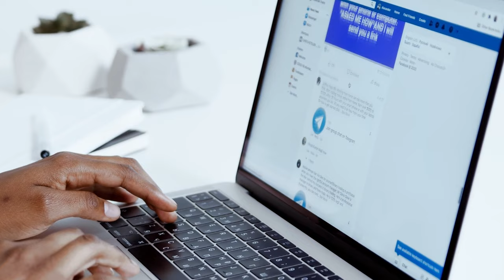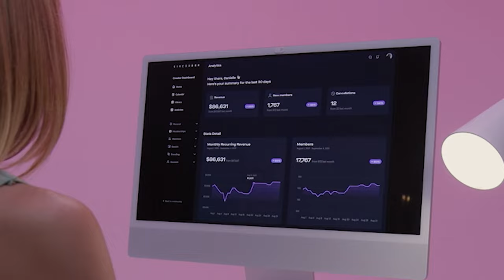New Ceilings Require A New Identity, Behind The Scenes with Danielle Leslie x Jessica Hurley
We all know Danielle, the Serial Entrepreneur; Danielle, the Millionaire Maker; Danielle, the creator of Course from Scratch - but every new ceiling requires a new identity, and for the longest time, Danielle had hit her highest and could no longer see a future she could create.

And for the first time ever, Danielle had to face the most terrifying question: How do I get out of self-judgment, loneliness, and, worst of all, the hopelessness of reaching my full potential?

In this episode, Jessica Hurley, host of the Rich in Real Life podcast, switches seats with Danielle Leslie and takes a deep dive into Danielle’s journey of being a student once again as she embraces her seasons of silence to integrate the lessons she had learned and to finally put them into practice.

So join us in this episode to find out how she made her pivot into her fully-expressed self, time travel with Danielle to 10 years from now, and get to know the Danielle from the future. It’s time to go behind the scenes with Danielle from SINCE3000.

↪️ SHARE THIS ON SOCIAL OR WITH A FRIEND

KEY MOMENTS:
00:00 Welcome to SINCE3000
06:05 Danielle’s Dark Night of the Soul
14:00 Putting in the Work - How Danielle made the pivot into her true self
21:00 The Expert is now the Student again
29:00 Did Ego ever get in the way?
37:40 Danielle’s “cry in the car” moment in business
47:55 Time traveling to Danielle 10 years from now
01:03:32 Breaking ceilings, the power of proximity, and leading in femininity
01:08:08 The Breakup Letter